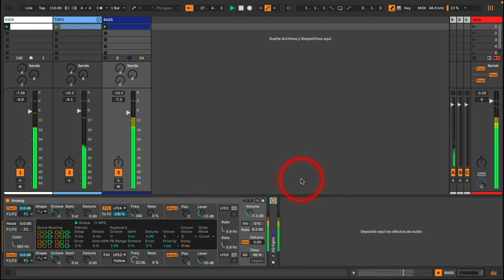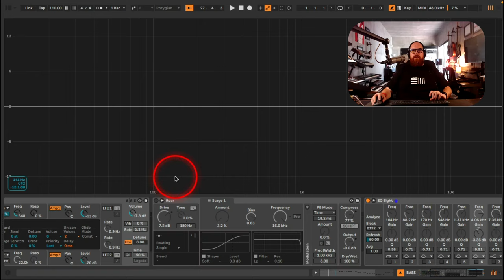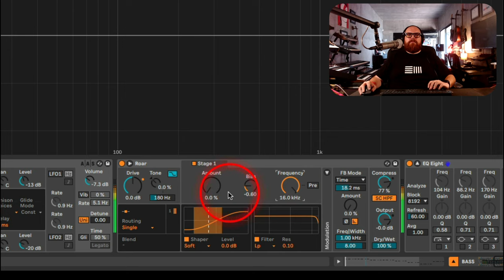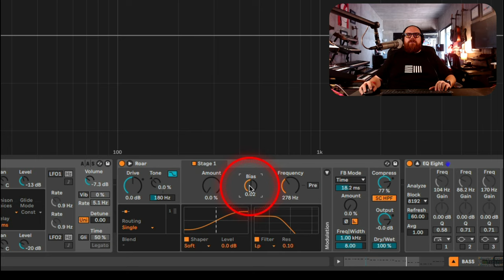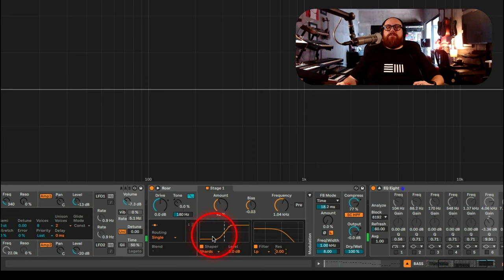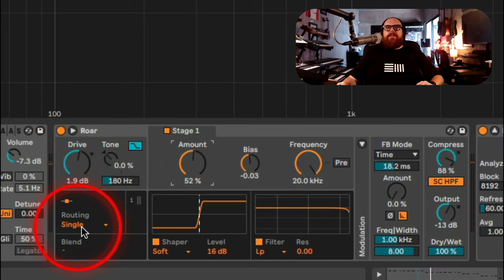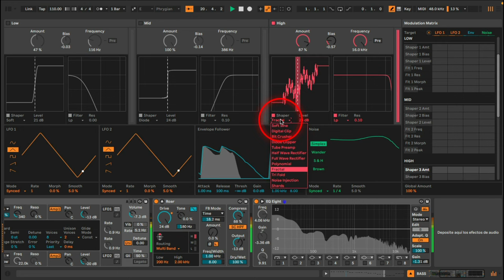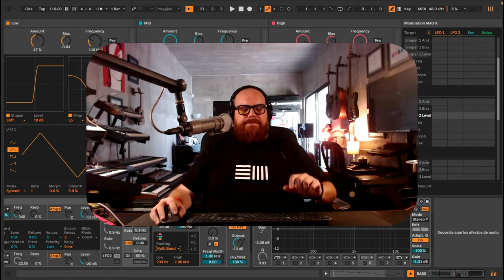Ableton Live 12 - Modos Single & Multi de ROAR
En este video Christian “Red” Sánchez Ableton Certified Trainer de México, nos da un pequeño paseo por los modos Single & Multi de ROAR en Live 12, disfruta creando sonidos llenos de contenido armónico y color!